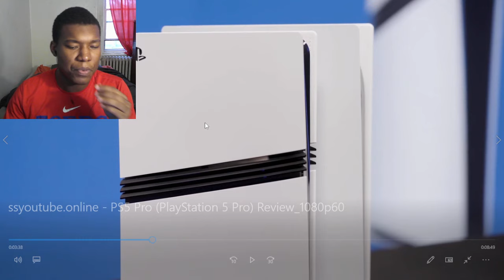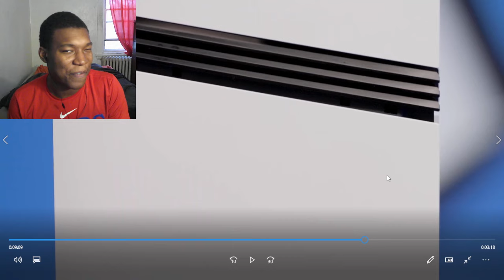PS5 Pro (PlayStation 5 Pro) Review REACTION